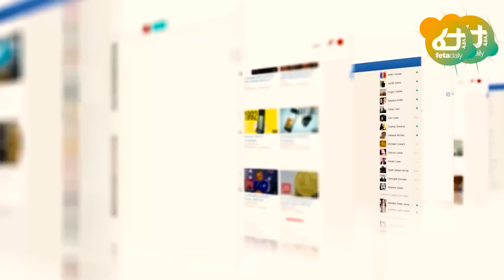Ethiopia - አነጋጋሪው የአዲስ አበባው ሌላ ቤተ-መንግስት፣ በትግራይ ያንዣበበው እልቂት፣ የአማራው ብልፅግና ጥሪ፣ ሸኔ ከባድ ውጊያ ታውጆብኛል አለ